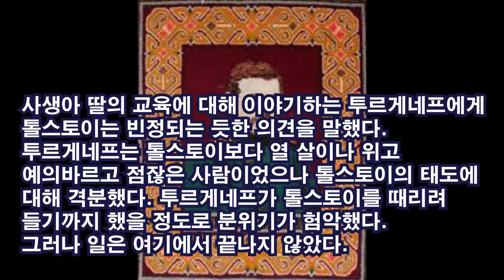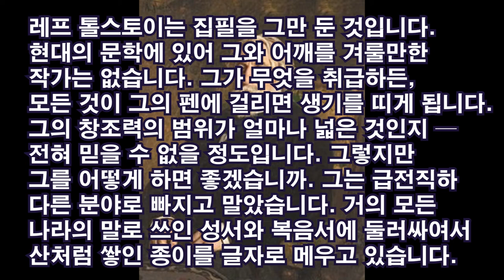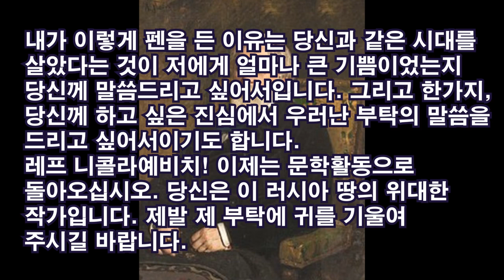톨스토이와 투르게네프 - 결별과 화해 / 이정식